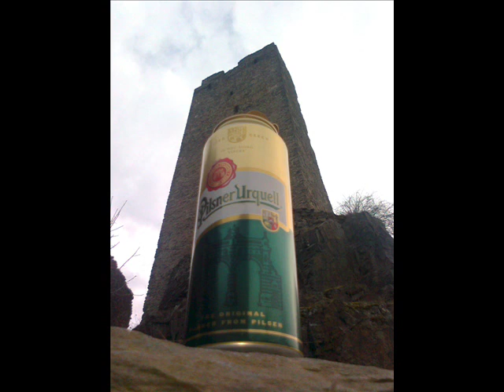Okoř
Vloupání do hradu Okoř... milé diváky chci upozornit zváště na krásné zátiší s plzničkou v čase 1:41...